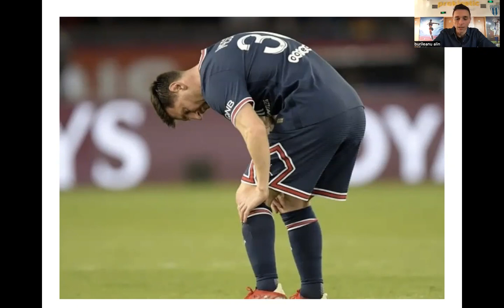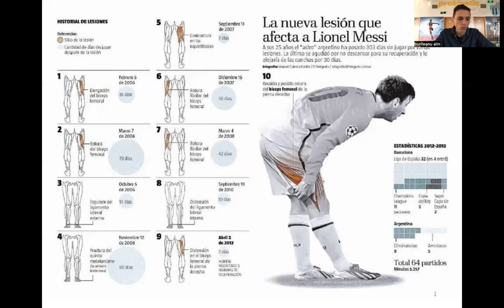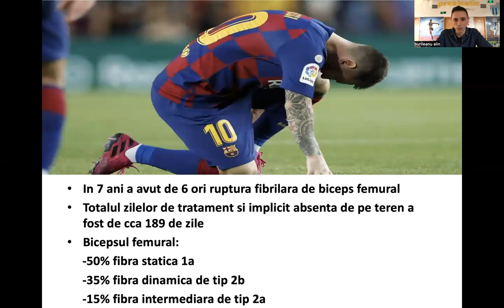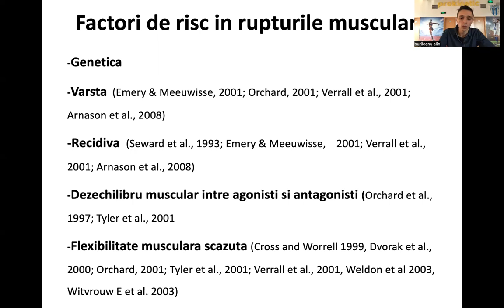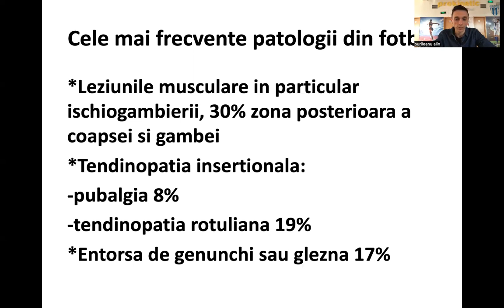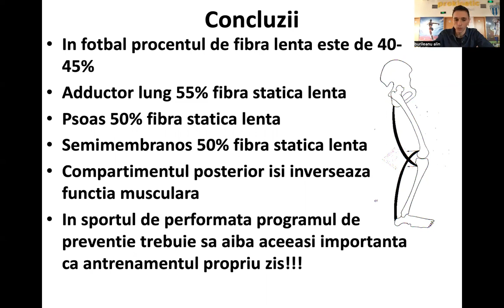Ruptura musculara! Alin Burileanu